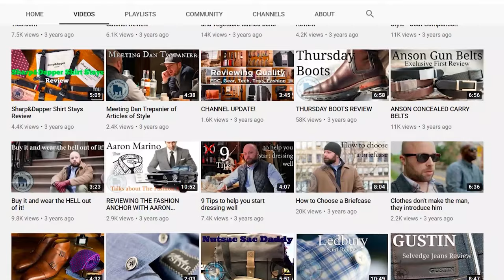Why You Should Dress Better Than Your Boss with Carl Murawski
Gentlemen, NEVER neglect the importance of how you dress when it comes to getting your dream job!

Welcome to a NEW episode of the Alpha M Podcast. In this episode, I sat down with Carl Murawski... someone I met at the Menfluential/Style Con conference a few years ago and someone who continues to inspire me.

In this interview, we speak about:

The impact that Style Con had on Carl's life, and how it inspired him to start his own channel

The importance of 'just starting', and figuring things out as you go

As a tradesman, how do you stay stylish?

Why experimenting with your content can help you discover what your audience want

As a man, why staying calm in adversity is a masculine trait

Why dressing better and grooming can give you a 10% extra chance of promotion and success

Carl's tips on starting a YouTube channel

The importance of being authentic

The state of masculinity

I really enjoyed this episode, it was great to hear Carl's perspective on a variety of topics.

Sit back, relax, and enjoy this episode!

Have a guest you want me to interview? Hit me up on social media.

DON'T FORGET - If you're looking for the highest quality sunglasses without a premium price tag, check out - I started ENEMY to solve a simple problem, to offer badass, premium sunglasses without the huge $300 price tag we're all expected to pay.

Enjoy the episode gentlemen.